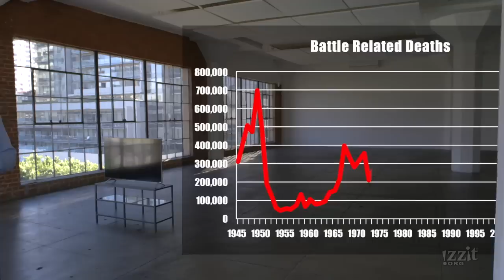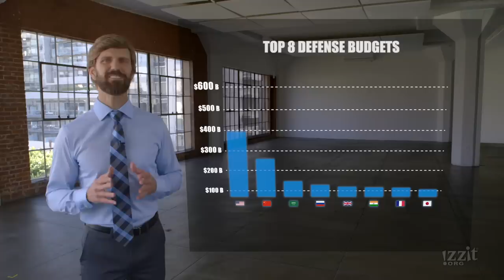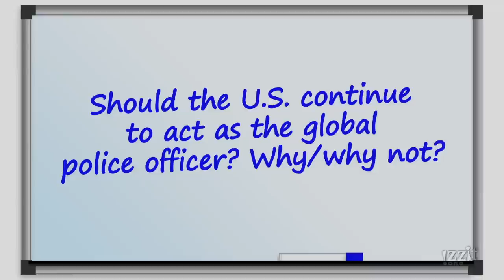Pax Americana - Old Video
Who keeps the peace?

The U.S. is often viewed as the Global Policeman, the country responsible for keeping things relatively peaceful on the planet. How did it get that job? Before WWII, it was Great Britain’s responsibility.

Do citizens of other countries really want help from the U.S.? Or is it just an excuse for the U.S. to interfere?

Visit Ukraine to learn more about the Pax Americana – the American Peace – and consider:  What might happen if the U.S. stops playing this role?

Subject Areas:
■ Civics
■ Geography
■ Government
■ U.S. History
■ World History

Topics:
■ Estonia
■ NATO
■ Peace
■ Russia
■ Soviet Union
■ Truman Doctrine
■ U.S. Foreign Policy
■ U.S. Military
■ Ukraine

Want more great FREE educational stuff to go with this video? and grab the full teacher’s guide, use the online quizzes, find additional educational resources and more!

Chapters

0:00 Introduction
1:43 The World’s Policeman
3:07 Sudden War in Ukraine
6:50 Why America?
8:50 Peace & Progress
9:53 NATO – Helping Allies
14:35 Conclusion
16:46 Discussion Question